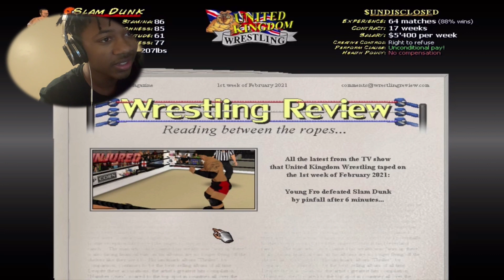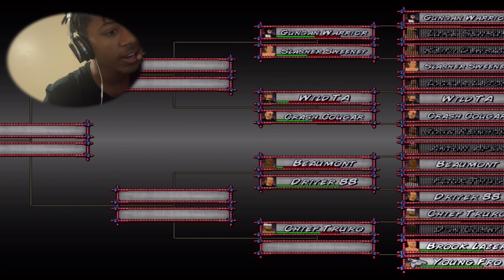INTER CHAMPIONSHIP MATCH!| Wrestling Mpire Remix #5